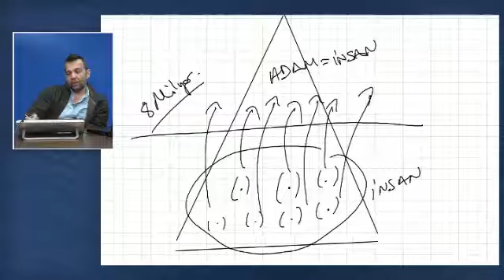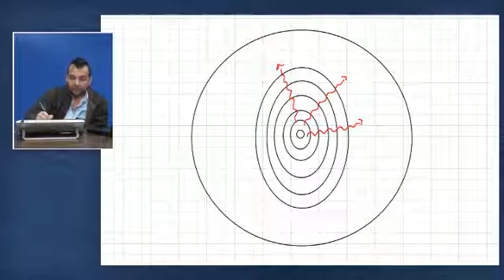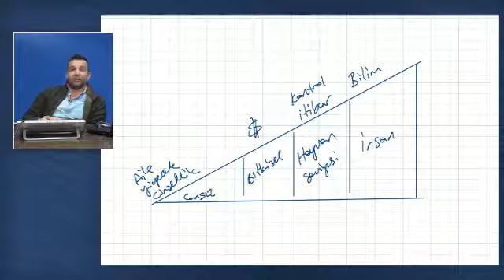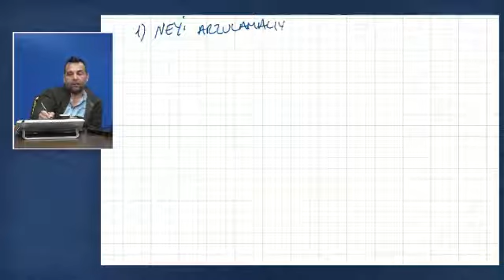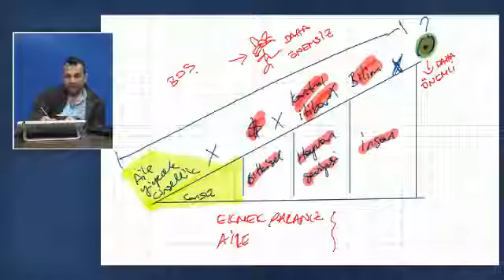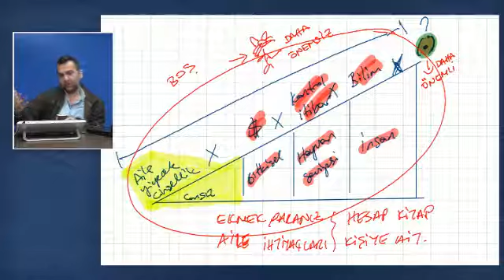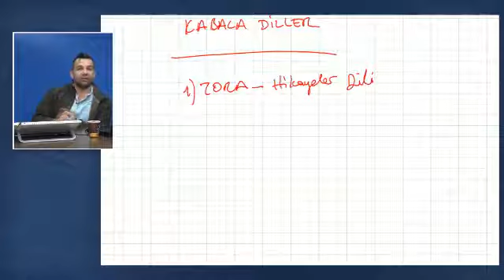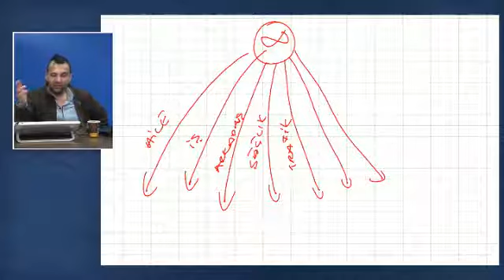30 Ocak 2017